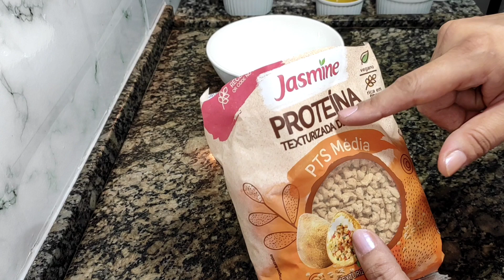Farofa de Carne de Soja (Proteína de soja) fácil rápida de fazer e deliciosa 😋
Ingredientes
 ( xícara medida é de 250 ml )
2 xícaras de proteína de soja
2 xícaras de farinha de mandioca
80 ml de azeite
5 dentes de alho picado
1 cebola média picada
2 colheres de páprica defumada
1 colher de chá cheia de sal
1/2 maço de salsinha picada sequinha
Modo de preparo passo a passo completo assista o vídeo 😉 Obrigada 😘